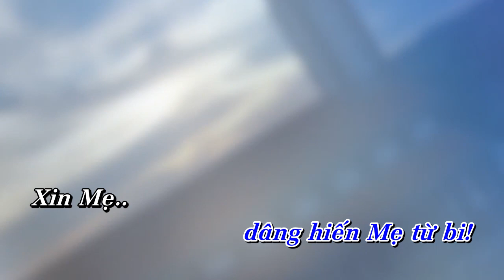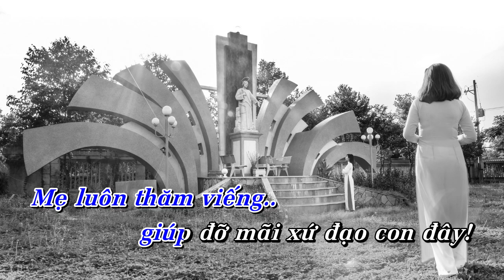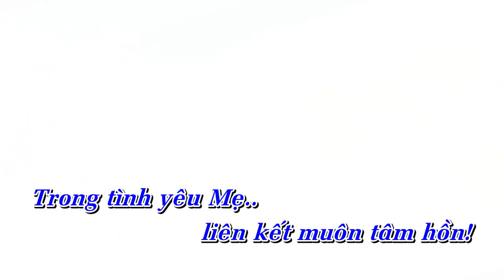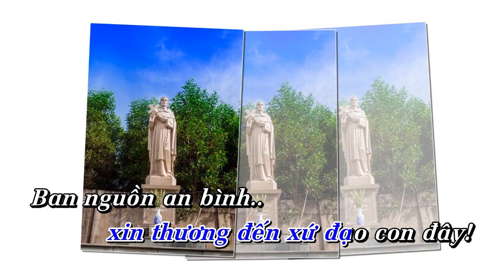LỜI CẦU CHO XỨ ĐẠO | Hòa tấu Tiêu, Chimes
Hòa tấu: LỜI CẦU CHO XỨ ĐẠO | Tiêu, Chimes

- Sáng tác: Lm. Văn Chi
- Tiêu, Chimes: (?)